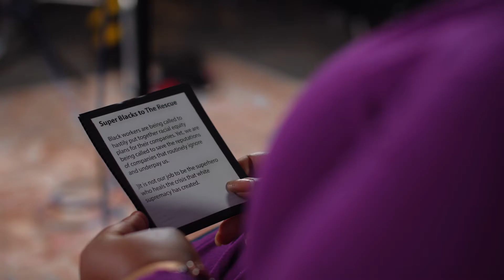Super Black To The Rescue: Mini Series on Microaggressions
A collaboration with the National Black Workers Center to highlight stories of Black voices sharing their experience with Microaggressions in the workplace. This series is intended to start the conversation and allow people to address these topics in their workplace.